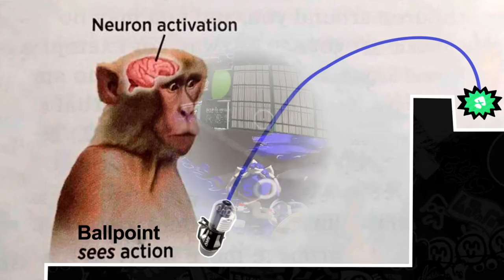Ballpoint, an impressive experience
At the end of Splatoon 2 I decided to leave behind my rol as frontline. I wanted to be a backline and Ballpoint was my choice to achieve it. I started to play with it and really cool things happened through my way so I wanted to conmemorate those moments in this video.

Later I noticed that it wasn't the right way, my team needed more a frontline than a backline. If you're good at something try to be better but don´t let that feeling burn you. A game has to be fun for everyone.